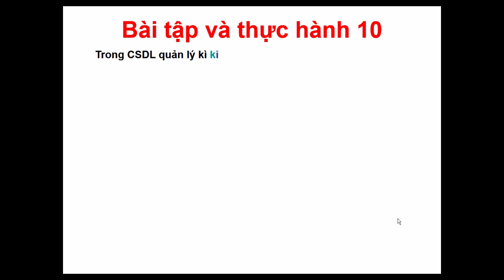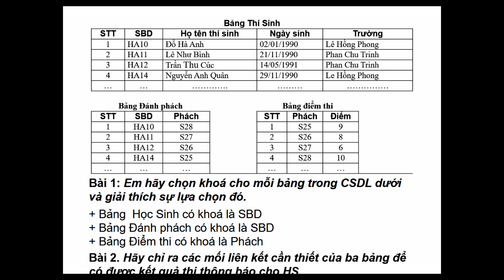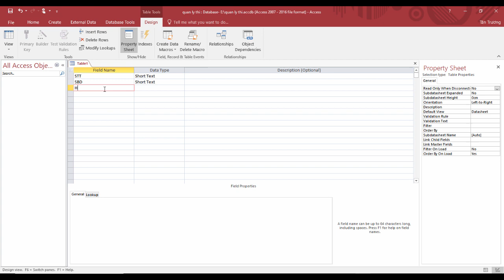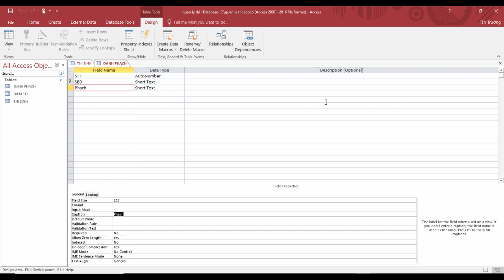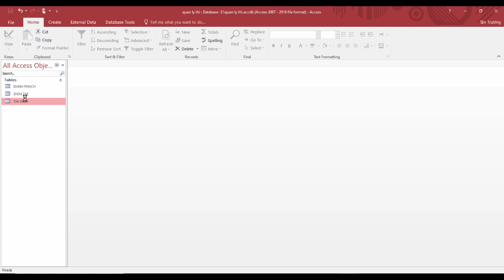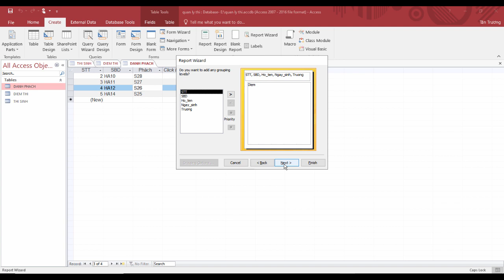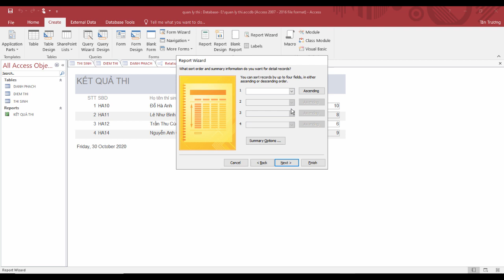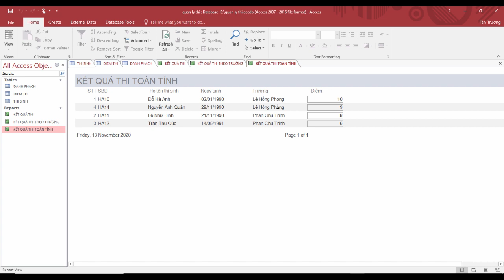Hướng dẫn giải bài tập và thực hành số 10 tin học 12 chi tiết dễ hiểu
Hướng dẫn giải bài tập và thực hành số 10 tin học 12 tạo bảng và báo cáo sử dụng Microsoft Access 2016.
Hướng dẫn giải bài thực hành số 5 và tạo biểu mẫu từ nhiều bảng (Microsoft Access 2016)
Hướng dẫn giải bài thực hành số 6 tin học 12 (Tạo mẫu hỏi trên một bảng)
Hướng dẫn giải bài thực hành số 7 tin học 12 (Tạo mẫu hỏi trên nhiều bảng)
Hướng dẫn giải bài thực hành số 9 tin học 12 (Tạo bảng, mẫu hỏi, biểu mẫu, báo cáo)